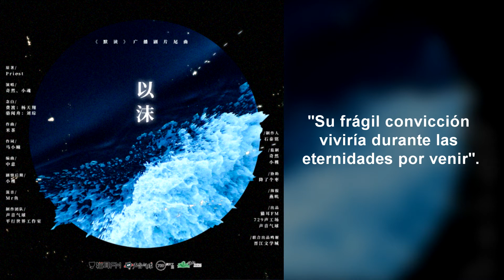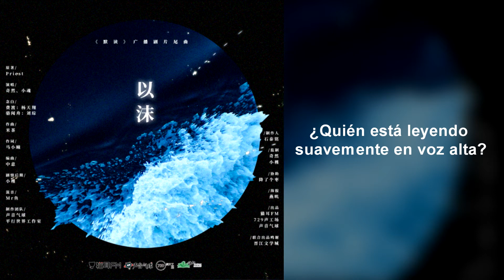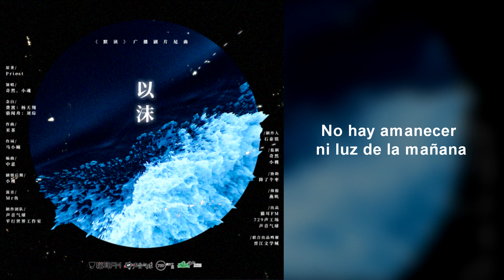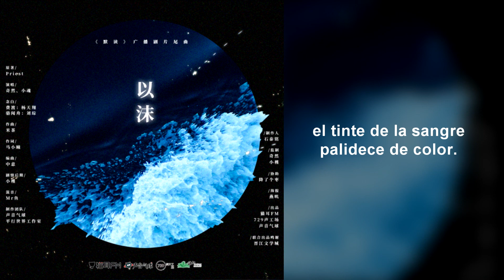[ESP SUB] ''Como espuma de mar / Yi Mo'' | 以沫 -《默读》Silent Reading / Mo Du Audio Drama ED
Feliz cumpleaños para la escritora #1 en JJWXC ♥
Tenia muchas muchas ganas de traducir esto para el fandom en español ¡Me encanta poder aportar un granito de arena a mis libros favoritos de esta excelente escritora!

广播剧第1季ED

♥♥♥ Notas:

**  "Como espuma de mar": tomado de los dos últimos caracteres del idioma 相濡以沫, que es del texto filosófico "Zhuangzi" y describe el fenómeno de peces que soplan espuma / burbujas entre sí para mantenerse con vida cuando están fuera del agua. Esta metáfora se utiliza para las personas que se ayudan entre sí con todo lo que pueden, incluso cuando se encuentran en la misma situación desesperada.

(1)  "Nuestro tiempo es como el ayer, como polillas que se dirigen hacia los incendios, en tu mirada." - Lit. “El pasado es como ayer; polillas volando hacia el fuego dentro de tus ojos ", en el que" polillas volando hacia el fuego" significa dirigirse hacia una muerte segura por voluntad propia.

(2)  "Diez mil luces en este mundo, ¿valen la pena?" - Esta línea está separada en función de cómo se cantó la canción, pero también podría interpretarse como: "¿Son estas diez mil luces (es decir, personas) en este mundo dignas de que atraques en la bahía para (es decir, salvar, pasar tiempo con, etc.)? "

(3)  "El momento de tu dulzura se dispersó en pedazos, desvaneciéndose entre la multitud" - Lit. “El momento de tu dulzura; multitudes interminables dispersas en pedazos "